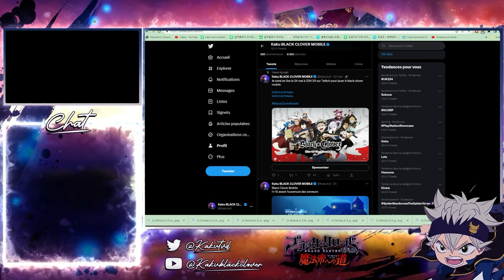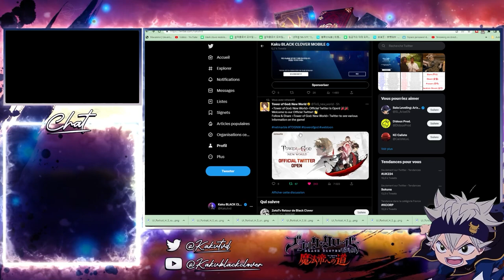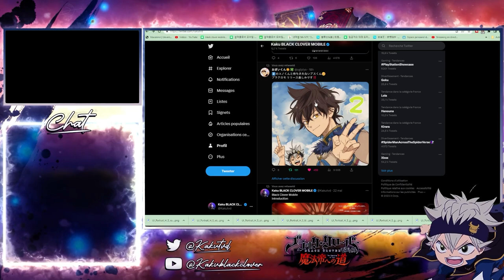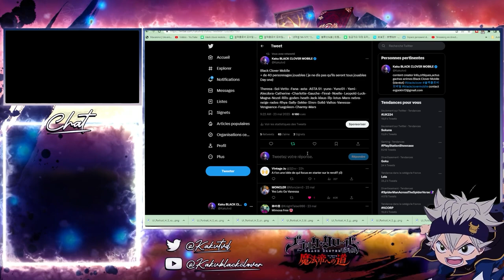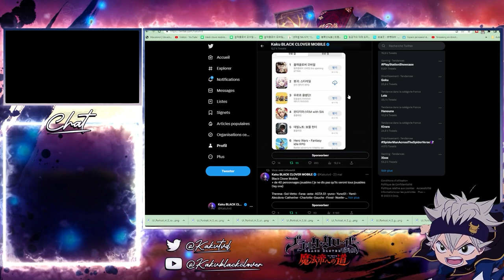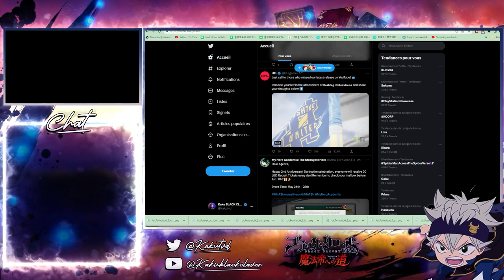TOP 1 IOS ANDROID MULTI GRATUITES TIERLIST DERNIERES INFOS BLACK CLOVER MOBILE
TOP 1 IOS ANDROID MULTI GRATUITES TIERLIST DERNIERES INFOS